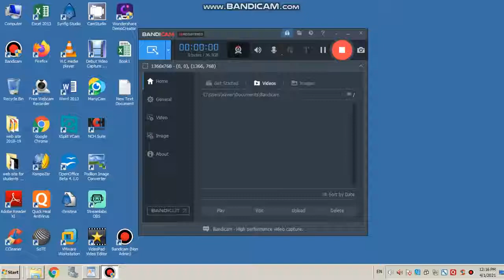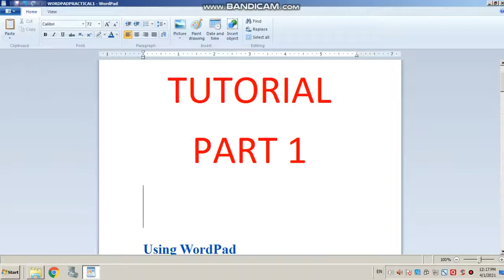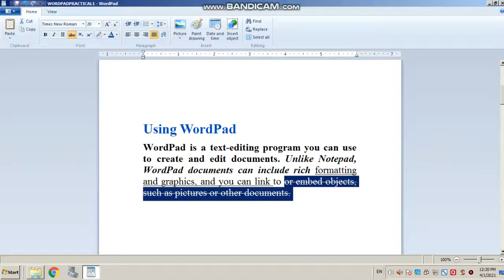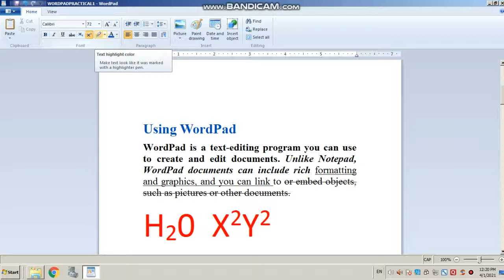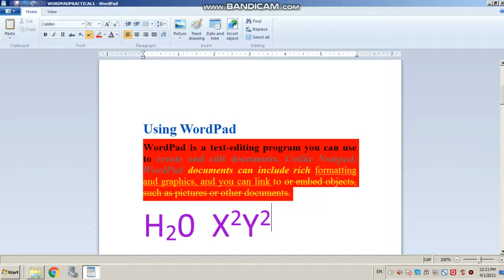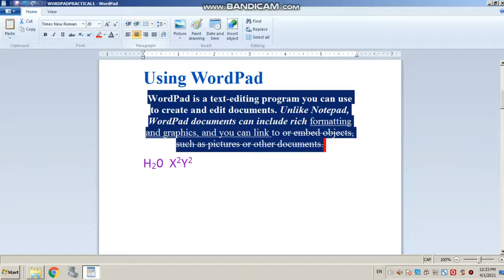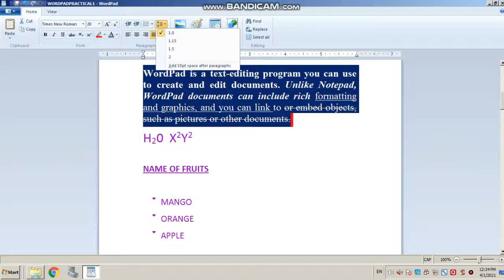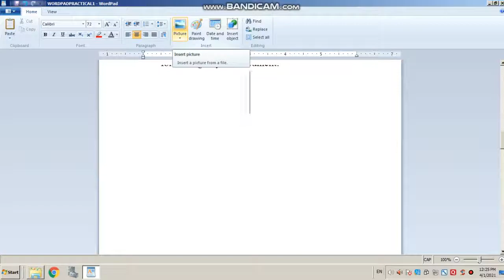gseb computer study by ketanbhai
wordpad practical 1 video upload frequently for gujarati standard